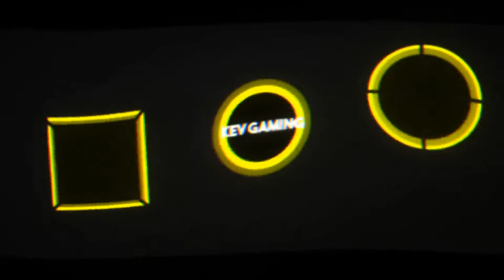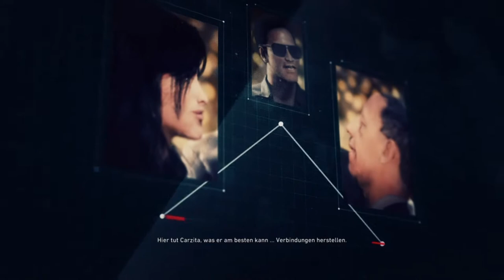Let's Play Ghost Recon Wildlands #02 Treibstoffkonvoi